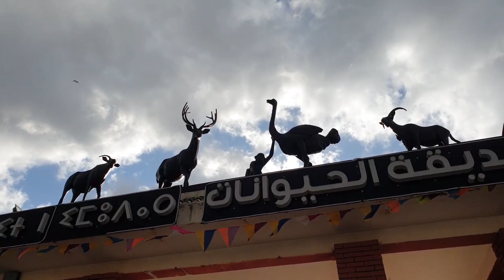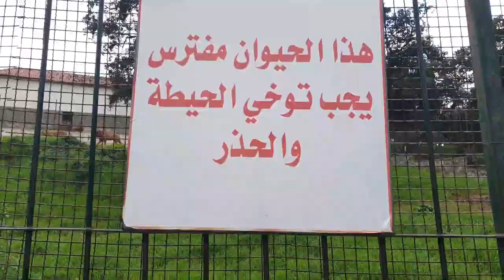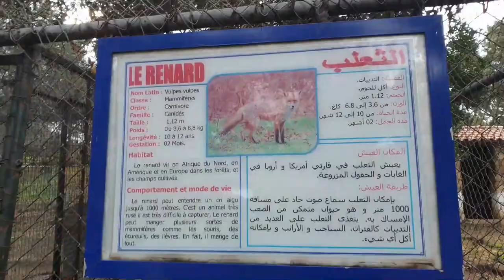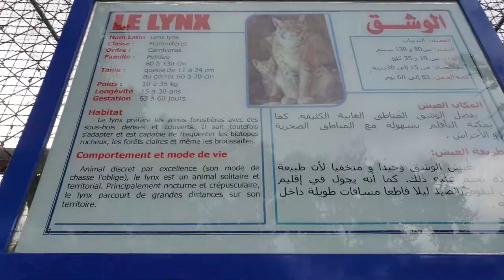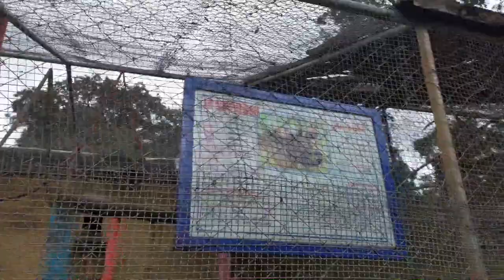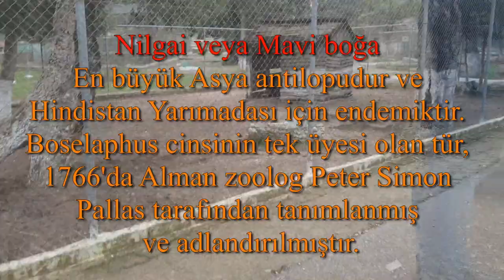Jijel'de Hayvanat Bahçesi Gezisi (Animal Park - Kissir El Aouana) Cezayir - Algeria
Önder Çangal videolarının bu bölümünde Jijel'de bulunan Kissir El Aouana Hayvanat Bahçesini Geziyoruz. Annaba'ya geçerken uğradığımız hayvanat bahçesine girişte beklentilerimiz çok düşüktü. 50 Dinar ödeyip içeri girdik ve içerideki ortamı görünce çok şaşırdık. İçeride çok fazla hayvan vardı. Üstelik çoğu da vahşi hayvanlardı. Videoyu izlediğinizde sizin de hayvanat bahçesini beğeneceğinizi düşünüyoruz. İyi seyirler.